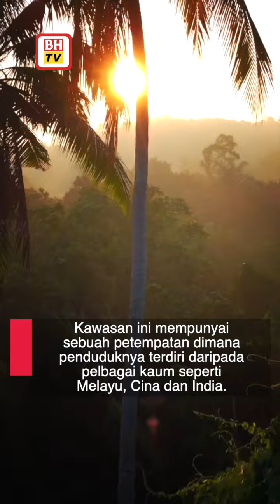Bukit Senaling Negeri Sembilan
Bukit Senaling Negeri Sembilan terletak di daerah Kuala Pilah. Ketinggian hanya 394M / 1293FT
Kawasan pekan  Senaling  terletak kira-kira  3km  dari pekan  Kuala  Pilah.
Kawasan ini mempunyai sebuah petempatan dimana penduduknya  terdiri daripada pelbagai kaum  seperti  Melayu, Cina dan India.
 Dalam  bidang  ekonomi, ramai masyarakat  tempatan menceburi pelbagai  bidang  seperti  perniagaan, pertanian, dan penternakan.